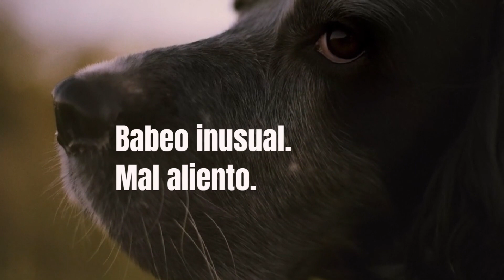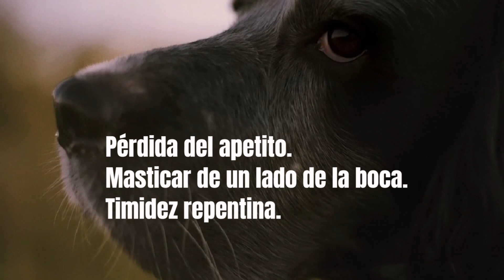Mi PERRO Tiene PROBLEMAS para MASTICAR 🐶🦷¿Por Qué?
Si tu perro deja de comer o muestra cambios en su apetito y hábitos alimentarios, debes intentar descubrir qué está causando su comportamiento.

Tal vez tu perro simplemente esté aburrido de comer las mismas croquetas durante bastante tiempo, o podría estar sufriendo problemas digestivos, problemas de dientes y encías u otras enfermedades... MIRA EL VIDEO.